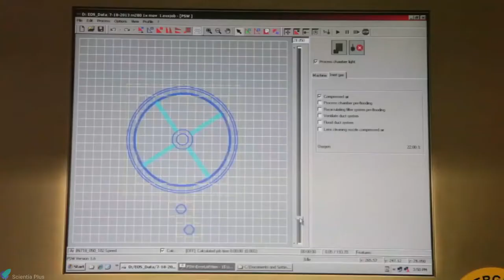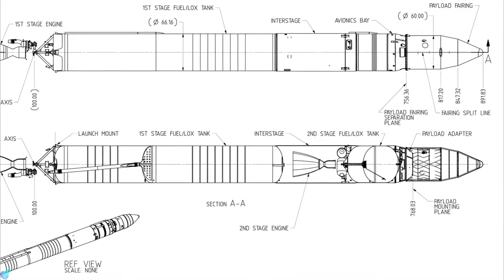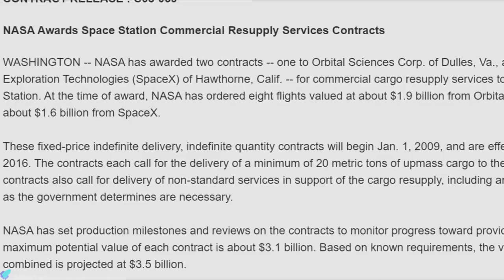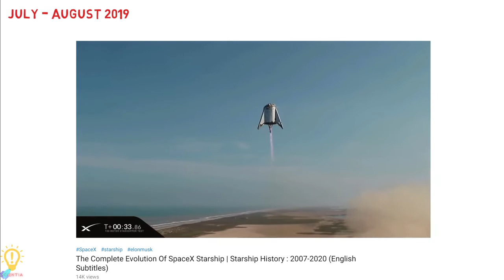Success Story Of Spacex